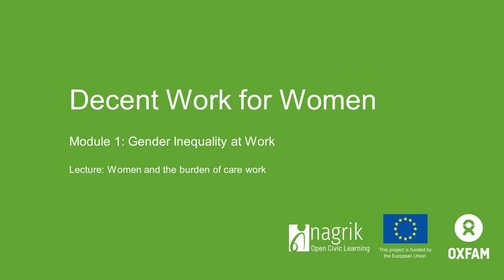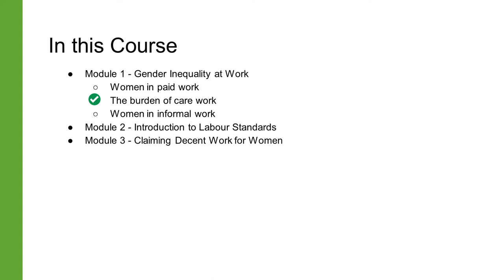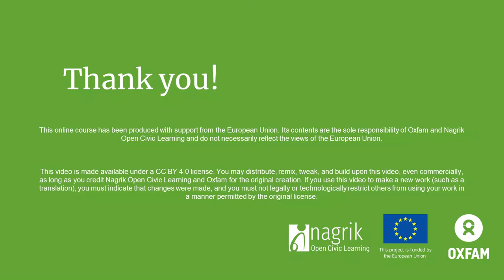Women and the Burden of Care Work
Perhaps the most important reason for why the rate of female labour force participation is lower than the male rate is that across the world, women disproportionately bear the burden of care work and domestic work. In India, women perform ten times as much unpaid labour as men. Perhaps as a result, women are denied opportunities to pursue education and employment, self-care, leisure and rest.

In this video, we will learn more about women and their disproportionate burden of care work.

This video is the second lecture from the module on gender inequality and work. To enrol in this course on Decent Work for Women,

Experts:
Amrita Datta, IIT Hyderabad
Divya Dutta, Oxfam India
Stephanie Barrientos, Global Development Institute